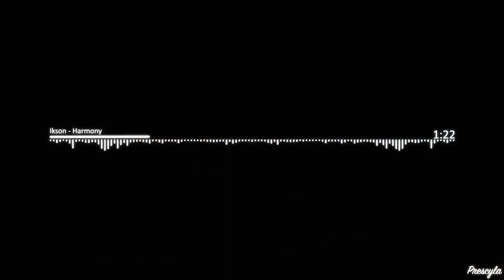Harmony You Know - Vlog Music No Copyright (Free Download)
Harmony You Know - No Copyright Vlog Music